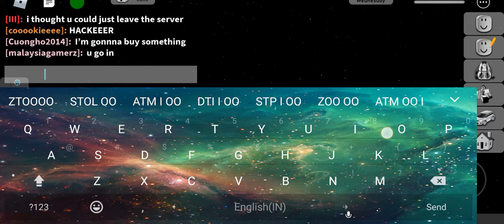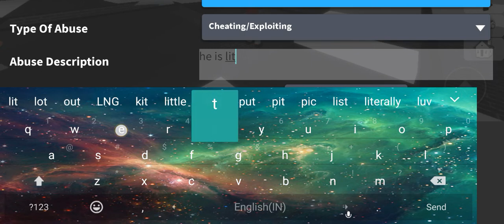THERE WAS A HACKER IN BROOKHAVEN!!!!!:O